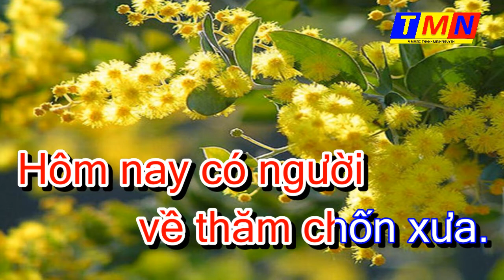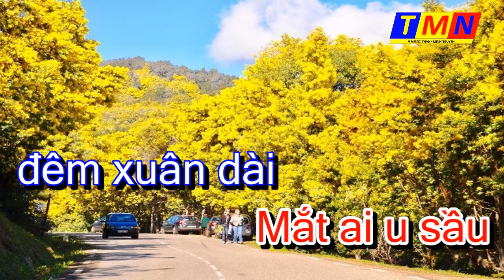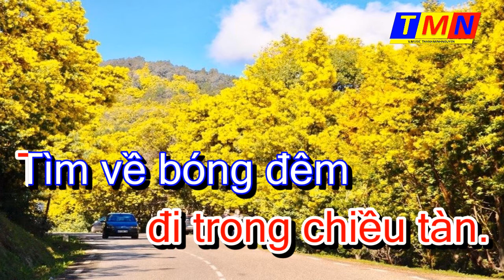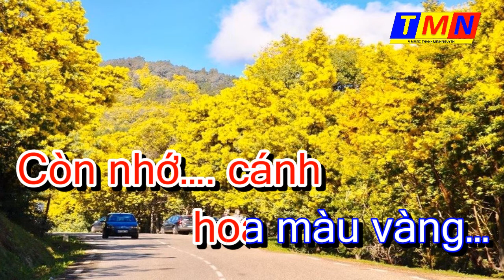[KARAOKE] Chuyện tình Mimosa (Trường Hải) - Tone Nam (C#)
💰 - AGRIBANK: NGUYEN THANH MINH - 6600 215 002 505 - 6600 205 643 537
🎤 Chúc các Anh (Chị) ca hát vui vẻ - Xin chân thành cảm ơn!
- Link bài hát: